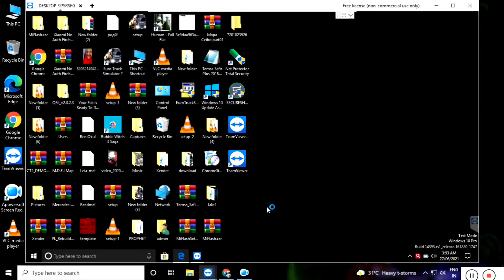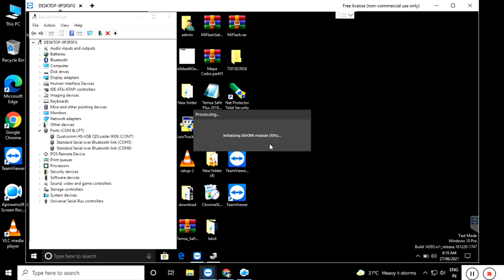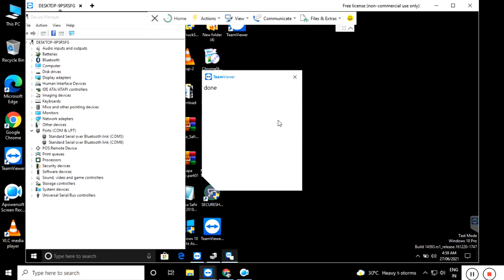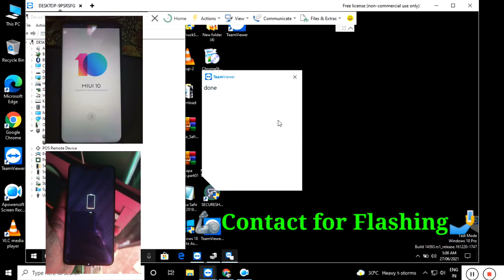Poco F1 Hardbrick | How to Unbrick Xiaomi Device's Via EDL Mode🤔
How to Unbrick Hardbrick Poco F1 | No Fastboot & Recovery 🤔 Poco F1 Hardbrick | How to Unbrick Xiaomi Device's ‎@RKD DEVIL

📱💻 Online Repair Service📱💻

Xiaomi Devices
() Unlock Bootloader✅
() Install Custom Recovery✅
() Unlock Screen Lock✅
() Unlock Mi Account✅
() Bootloop Repair✅
() Dead/Hardbrick/Softbrick Repair✅
() IMEI/Baseband Repair✅
() Downgrade Your Rom✅

✅Other Devices
Samsung,Vivo,Nokia,Lenovo,Asus,Oneplus,Realmi,Itel etc
Limited Device Support